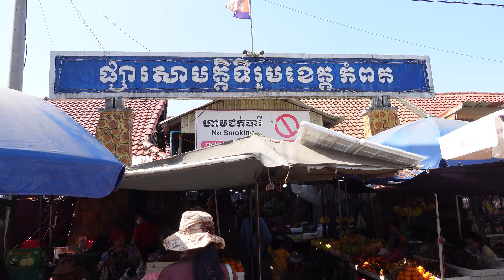Fresh Seafood @ Kampot Market Durian, Oyster​, Blue Crab, Shrimp, Squid, Dried shrimp Seaweed & More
Food Rural TV, Fresh Seafood @ Kampot Market Durian, Oyster​, Blue Crab, Shrimp, Squid, Dried shrimp, Seaweed & More